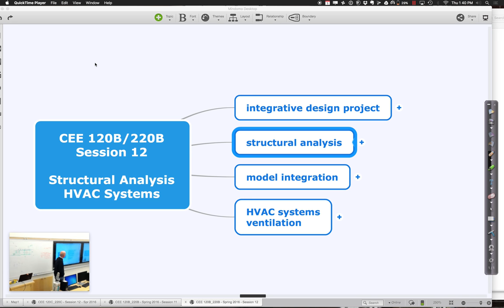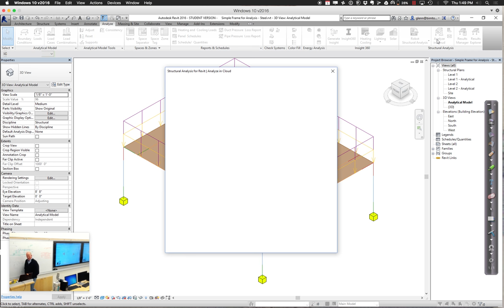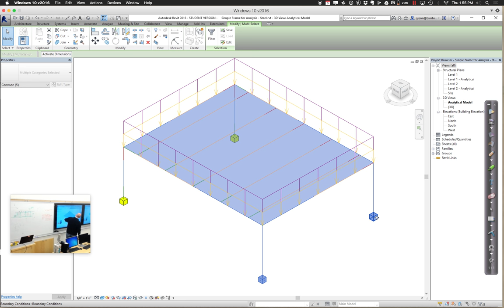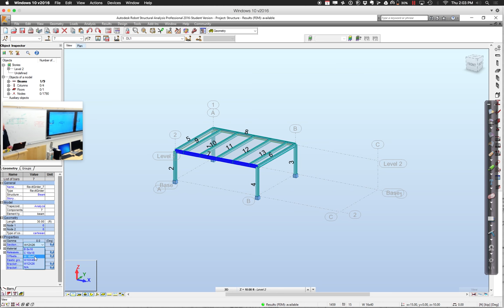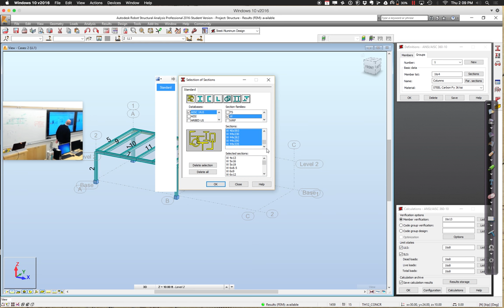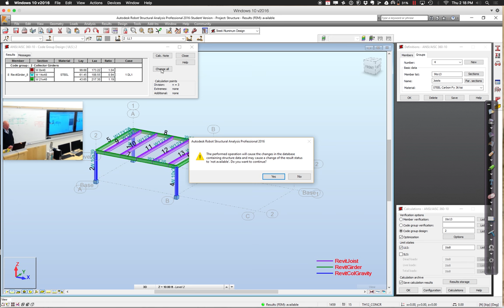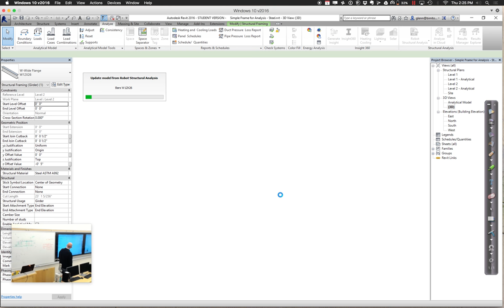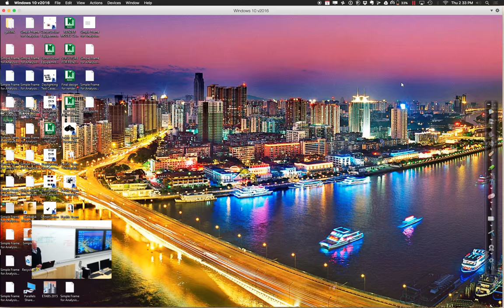CEE 120B Spr 2016 Session 12 Part 1